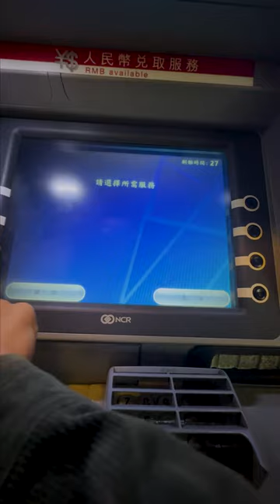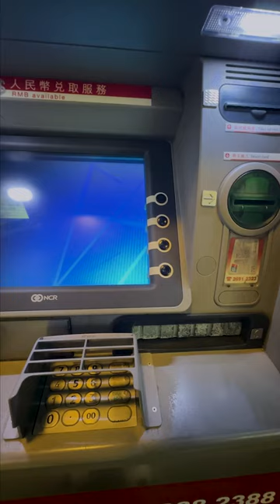SHAO BANK REVIEW BY BOND Holders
SHAO BANK Review ‎

kindly consult a Registered/ Qualified Financial Adviser Consultation before Investing your money .
We believe in “Informing Investors ” but her/ his decision should be based on Professional Advice  and her/ his Need Analysis.